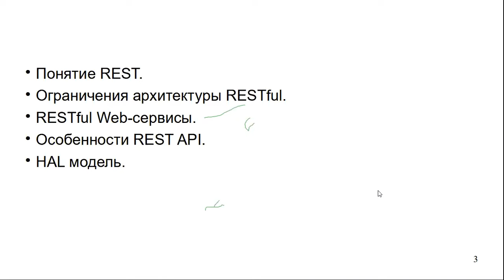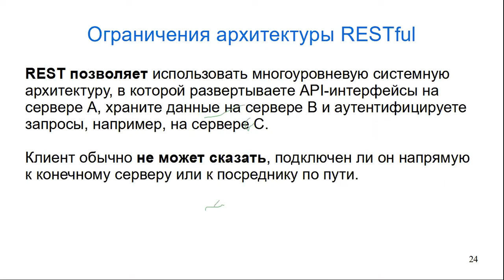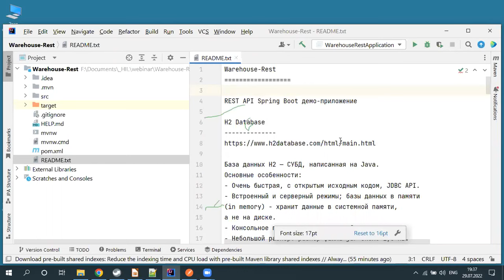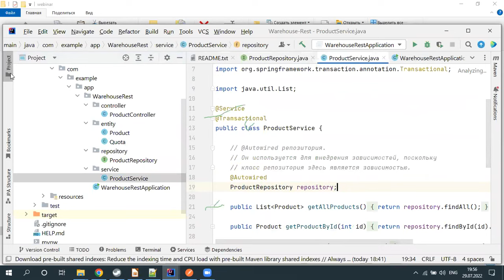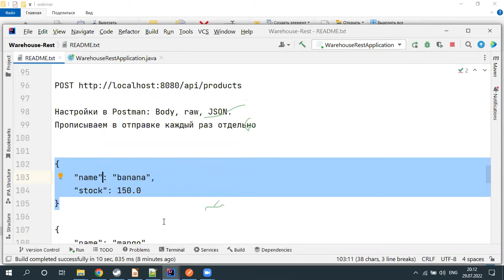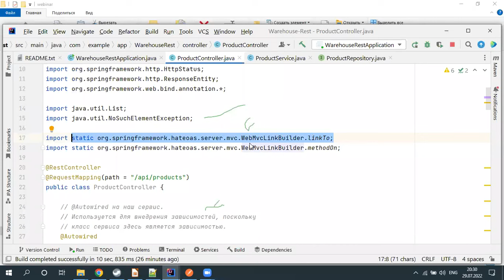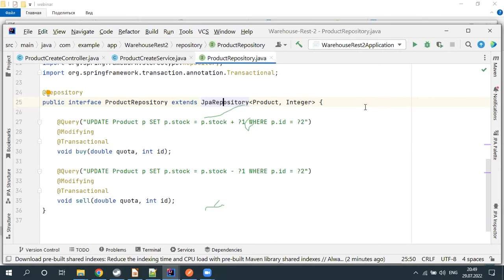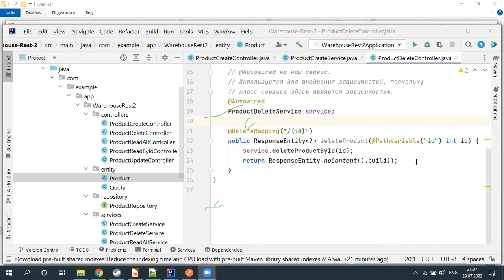Розробка RESTful web-сервісу на Java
REST — це абревіатура від REpresentational State Transfer. REST — це архітектурний стиль для розробки програм, до яких можна отримати доступ до мережі.

Веб-служби RESTful легкі, добре масштабовані та зручні у супроводі та дуже часто використовуються для створення API-інтерфейсів для веб-додатків.

Євген Мица, Android Developer у emCodio, показує, як створювати RESTful web-сервіс на Java.